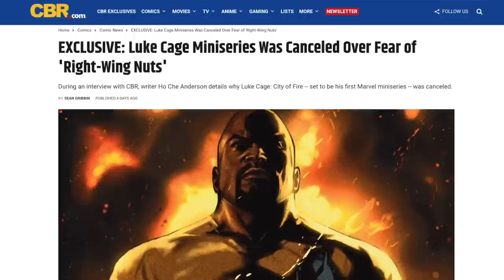How F**cked Was Luke Cage To Get Cancelled By Marvel?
Marvel Comics cancelled Luke Cage City Of Fire weeks before it was scheduled to release last year. Despite it being the only series planned to celebrate the 50th anniversary of Luke Cage, the first black superhero to star in his own comic series. Writer Ho Che Anderson explained Marvel were trying to protect him from "right-wing nuts." Wes explains there's more to the story. How messed up was Luke Cage City Of Fire to get cancelled by Marvel?

Recommended Video
Marvel Cancel Luke Cage Weeks Before Release…Dissecting Why